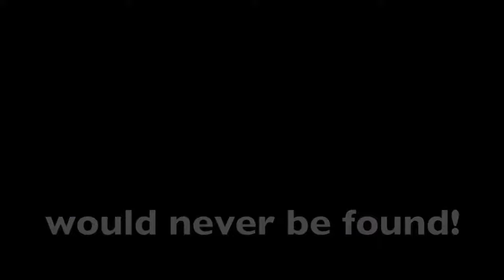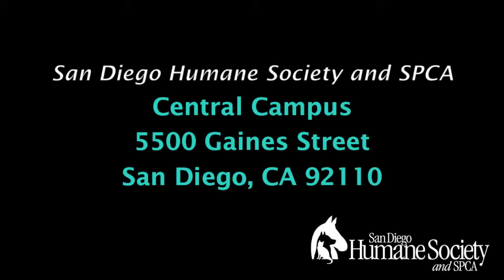Huxley - ADOPTED!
Introducing H-U-X-L-E-Y!! Watch our video of this amazing boy - currently available for adoption at our Central Campus in San Diego - and see the many ways in which Huxley stands for an abundance of love, intelligence, and extraordinary awesomeness!!

Video creator: Jenna Dawsey